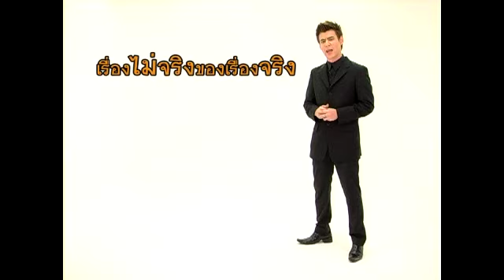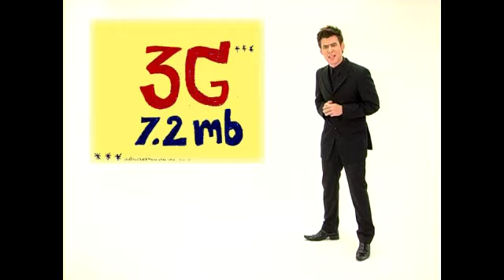ประกาศภาวะฉุกคิด 5 : นิยามการโกหก 1/3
ประกาศภาวะฉุกคิดเทปที่ 5 ขอเสนอตอน นิยามของการโกหก ที่ปัจจุบันนี้เรื่องโกหกกลับกลายเป็นเรื่องธรรมดาที่มนุษย์มนาอย่างเราๆท่านๆได้พบเจอกันอยู่เสมอๆ โดยในเทปนี้จะได้พบกับความหมายและนิยามของคำว่า 'โกหก' ในด้านการอุปโภค บริโภคสินค้าเพื่อให้ประชาชนคนไทยที่ซื้อไข่แบบชั่งกิโลได้รับรู้ ไม่ว่าจะเป็นเรื่องผ่อนบ้านดอกเบี้ย 0% แต่เป็นไปตามเงื่อนไขของบริษัทที่ดอกจันเล็กไว้เสียจนแทบมองไม่เห็น รองรับ 3G มีความเร็วสูงสุด แต่บอกภายหลังว่าทดลองใช้แค่บางพื้นที่ หรือจะเป็นโปรโมชั่นสุดพิเศษ 70% แต่เฉพาะรุ่นที่ร่วมรายการ การอวดอ้างอิทธิฤทธิ์ปาฎิหาริย์ของนักบวชต่างๆ และอีกมากมายกับเรื่องที่พูดทั้งหมดแต่ไม่ใช่ความจริง ส่งผลให้มีผู้เคราะห์ร้ายโดนหลอกต้มตุ๋นเสียเงิน เสียเวลา เสียหน้า เสียสุขภาพจิตกันไปเลยทีเดียว รวมไปถึงกับการพูดคุยกับแขกรับเชิญพิเศษจากสถาบัน ทางด้านจิตวิทยาชั้นนำของเอเชียที่จะมาบอกเล่าถึงการทดลองของต่างประเทศในเรื่องพฤติกรรมการโกหกซึ่งเป็นที่ยอมรับกันอย่างแพร่หลาย สรุปสุดท้ายกับ Top Ten สิบคำแก้ตัวที่เด็ดที่สุดเพื่อการเอาตัวรอด!
และทั้งหมดนี้พบกันได้ในรายการประกาศภาวะฉุกคิด เทปที่ 5 นิยามของการโกหก